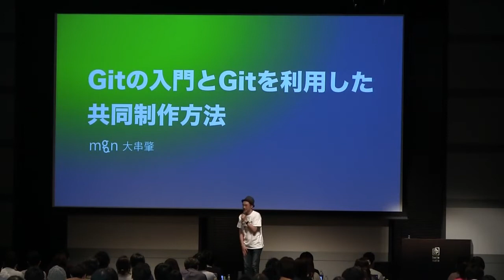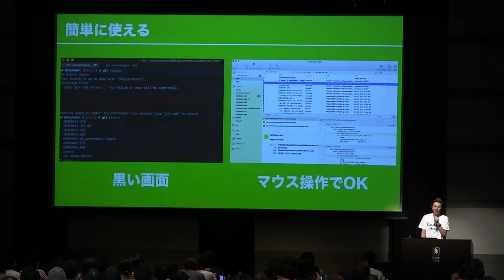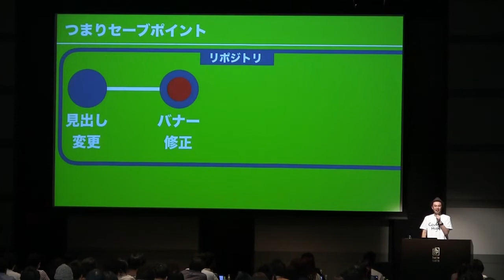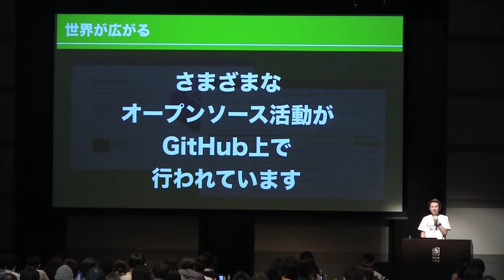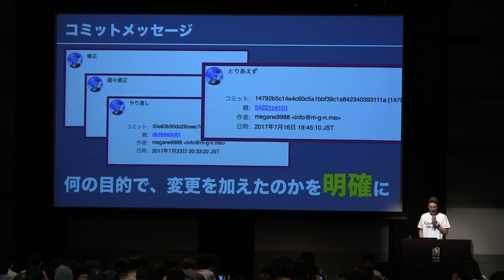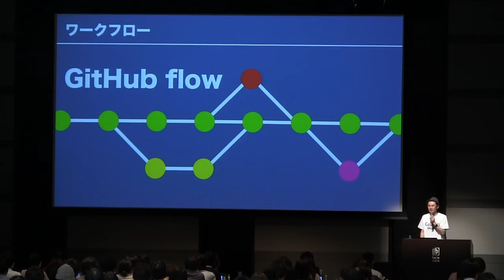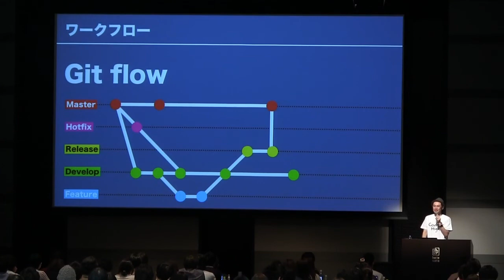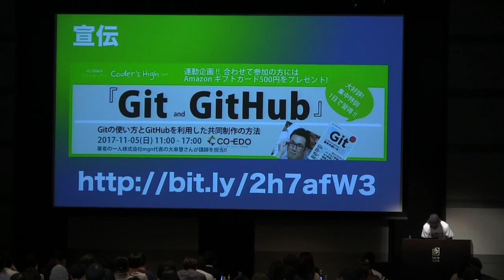CSS Nite LP54「Gitの入門とGitを利用した共同制作方法」大串 肇（mgn）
2017年11月4日にベルサール半蔵門で開催されたCSS Nite LP54「Coder's High 2017」でのアーカイブ動画です。

​​みなさんGitは利用していますか？ いまやコーディングにおいても共同制作においてGitの利用は必要不可欠となっています。Gitの基本概念から、Git利用した共同制作のポイントなどをご紹介します。

大串 肇（おおぐし・はじめ）
株式会社mgn
代表取締役
Webディレクター

株式会社mgn代表取締役1978年生まれ2014年WordCamp Tokyo 実行委員長 WordPressのサイト制作、運用コンサルティングなどを行う。その他WordPressおよびGitなどの専門書籍の執筆や、イベントの企画、運営なども手がける。人とWebの間をつなぐ仕事をしています。ニックネームは”めがね”。

主な書籍として、『Gitが、おもしろいほどわかる基本の使い方33』（MdN、共著・監修） 、『いちばんやさしいWordPressの教本』（インプレス、共著） など。